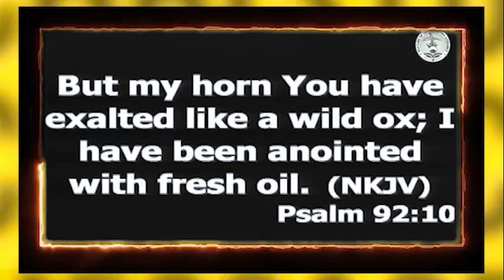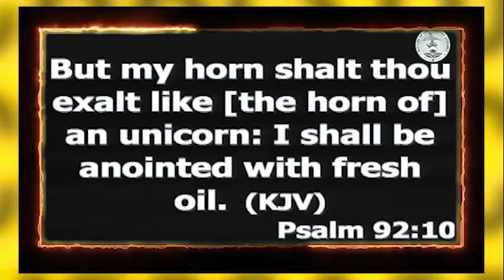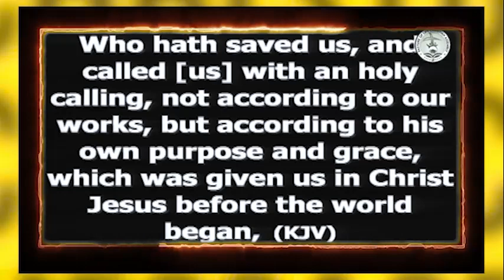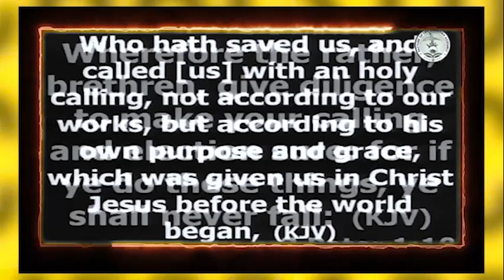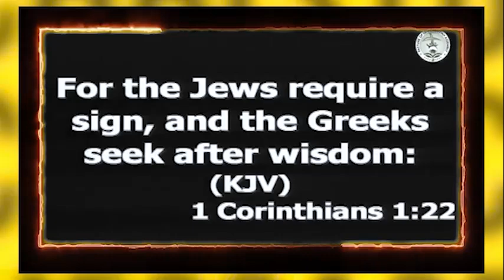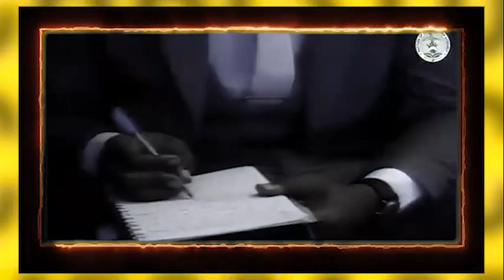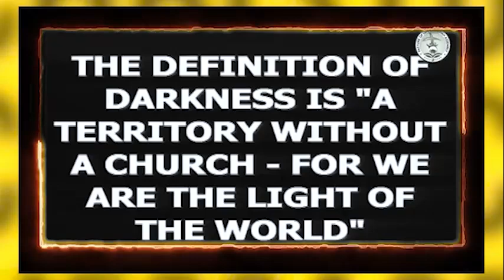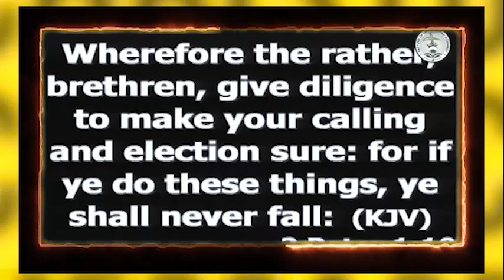THE REVIVAL THAT WILL TRANSFORM OUR LIVES THIS SEASON - Apostle Joshua Selman